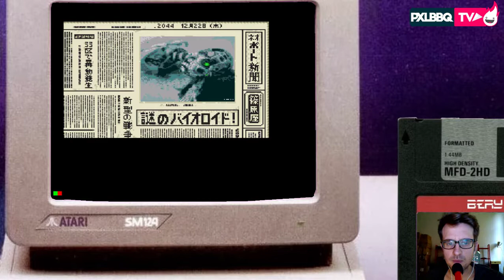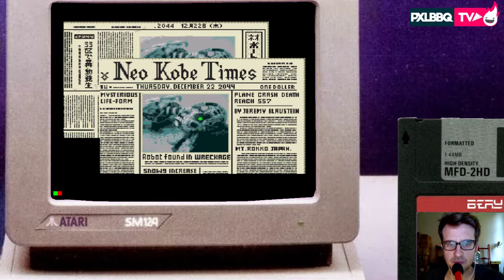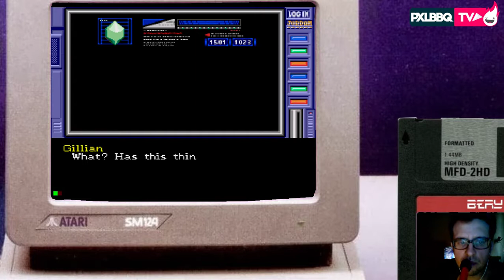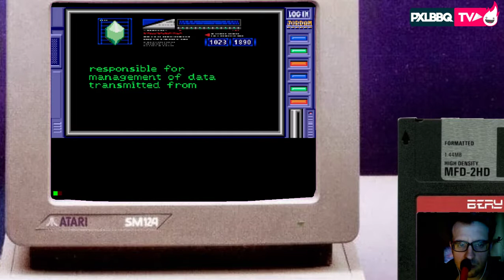[Gameplay FR Sega CD] Snacther, l'un des premiers jeu d'Hideo Kojima